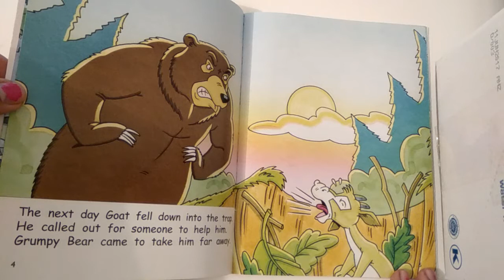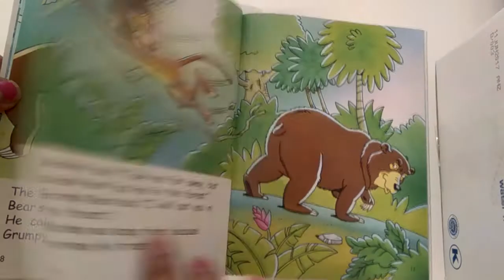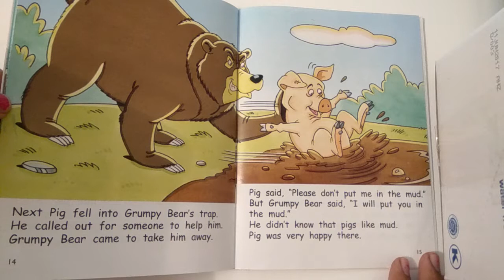Grumpy Bear 🐻 | Pam Holden | Kelvin Hawley | Read Aloud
Did you know that bears go to sleep for a long time until the cold winter is over? The other animals play and make a noise, but that makes Grumpy Bear cross. He cant get to sleep because of the noise. What does he do?